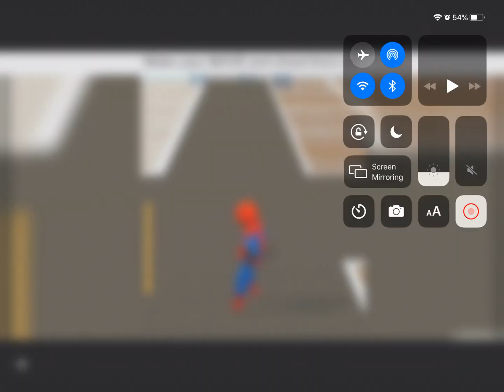Smashing these places 1